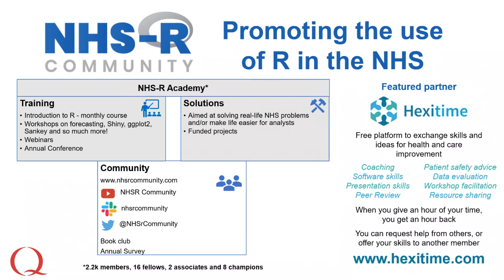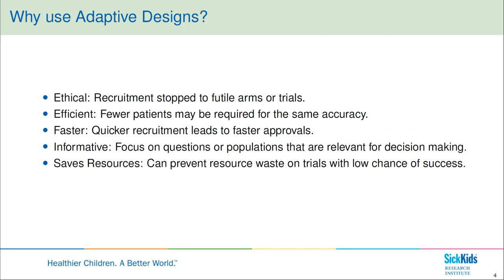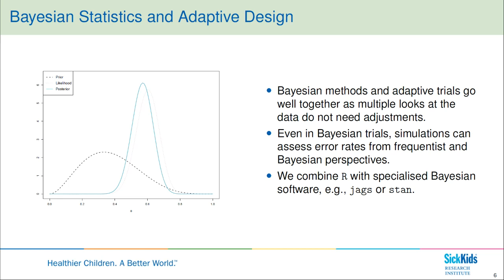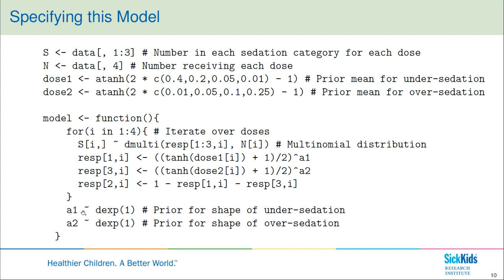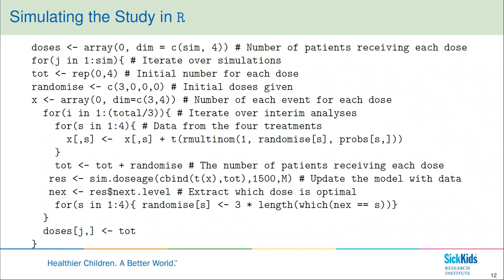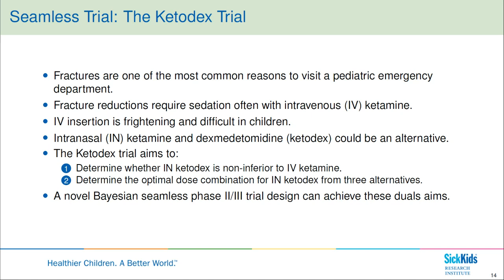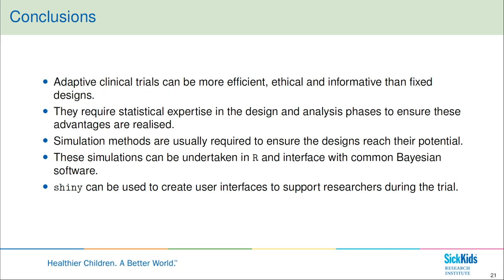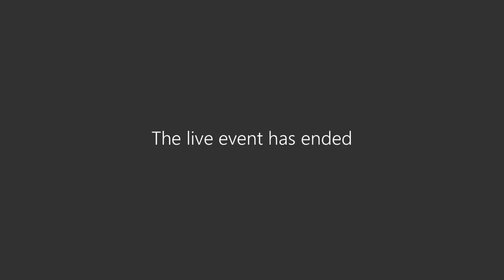NHS-R Webinar - Adaptive Clinical Trial Design using R by Dr Anna Heath (August 2021)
Adaptive Clinical Trial Design using R by Dr Anna Heath

In this webinar Anna presents two adaptive clinical trials to investigate treatments for pain relief in the pediatric emergency department. Both these trials were designed using R and were combined with an R shiny interface to support their practical implementation.

Covering:
- Key advantages of adaptive clinical trials
- Methods required to design adaptive clinical trials
- Two paediatric adaptive clinical trials comparing treatments for pain management in the emergency department; a dose ranging study and a comparative effectiveness study
- Undertaking clinical trial design using simulations in R
- Using R shiny to support clinicians in the implementation of the trial.